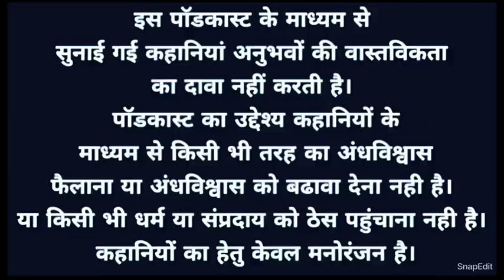बिहार के इस गांव में लगे सूरज ढलने के बाद किसी के लिए दरवाजा नहीं खोलते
Horror Audio Story
Hindi Ghost Audio Story

अगर आप मुझसे कुछ बात करना चाहते हैं या आपके पास भी कोई ऐसी हैरान कर देने वाली सच्ची कहानी है जिसे आप दुनिया को बताना चाहते हैं तो मुझे अपनी कहानी (Whatsapp) पर या (Instagram) पर  DM  करके बता सकते हैं और आप मुझे Follow भी कर सकते हैं !

यक्षिणी की सच्ची डरावनी कहानियाँ | Khooni Monday | Hindi Horror Stories | Yakshini horror Stories

Your Query Solved In This Videol

Mahesh Arya
khooni Monday
Myuu
Bloody Satya
Scary Pumpkin
HindiStories
Yakshini